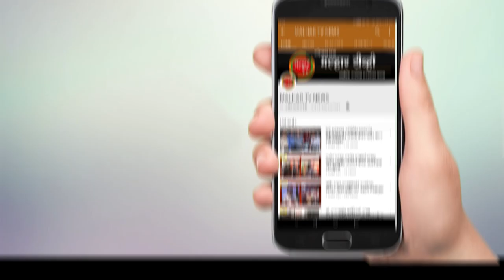पोलादपूर नाणेघोळ वरची वाडी येथे भुस्खलनाने घरासह गुरांच्या वाडयाचे नुकसान; सुदैवाने जिवितहानी नाही